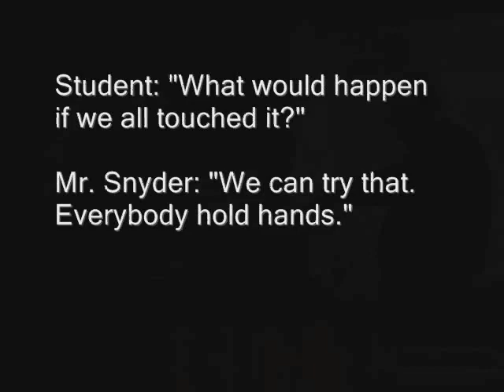Van de Graaff Generator Lab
A lab we did in Physical Science involving static electricity using a Van de Graaff generator .